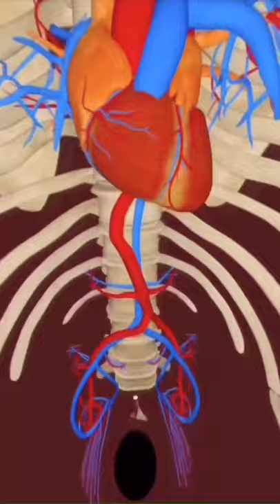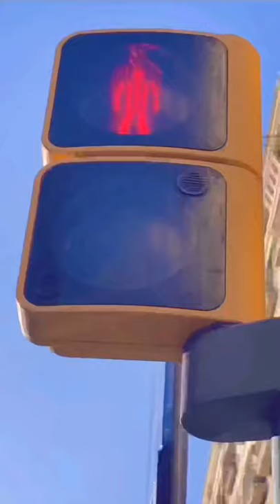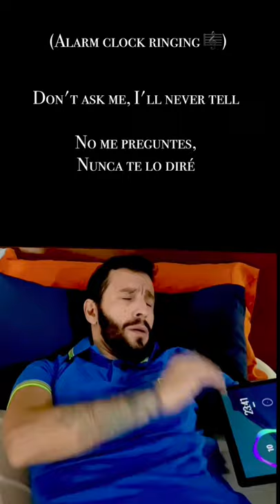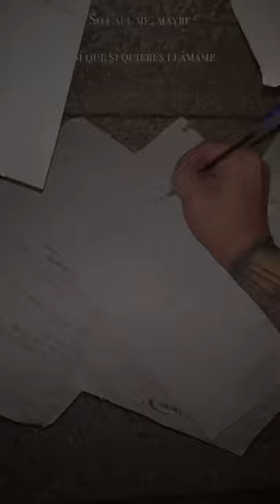Where have you been? Quarentine/Corona virus time in Barcelona!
A fiction story who shows the beautiful and pleasant city, My city Barcelona!
“Where have you been” is one scene who ends to another one!
André Lourenço